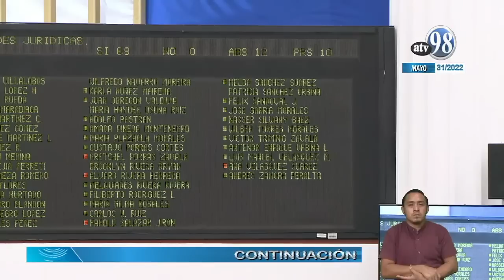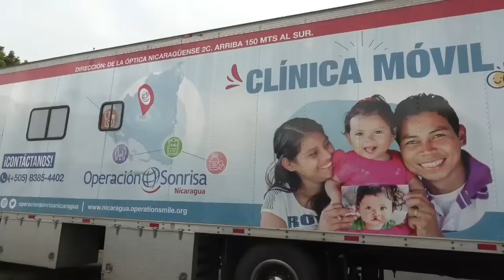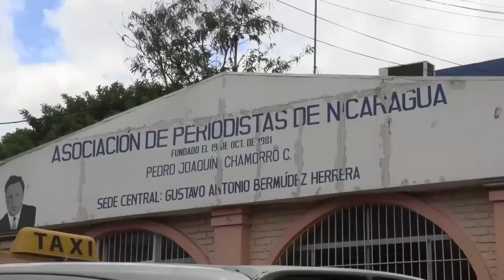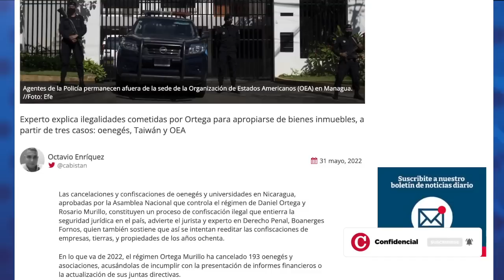Régimen ejecuta la más grande cancelación de oenegés en Nicaragua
La Asamblea Nacional, dominada por el orteguismo, canceló este martes la personalidad jurídica de 83 organizaciones sin fines de lucro, el grupo más grande que ha sido ilegalizado, desde que el régimen de Daniel Ortega y Rosario Murillo inició un supuesto “ordenamiento” de las oenegés, el cual ha dejado 356 organizaciones, fundaciones y asociaciones anuladas desde 2018.

- Carlos Fernando Chamorro y Divergentes, reciben el premio Ortega y Gasset.
- Oficiales de migración de EE.UU. resolverán solicitudes de asilo de forma "exprés".
- EE.UU. buscará un acuerdo migratorio en la Cumbre de las Américas.
- Confiscaciones entierran la seguridad jurídica en Nicaragua.